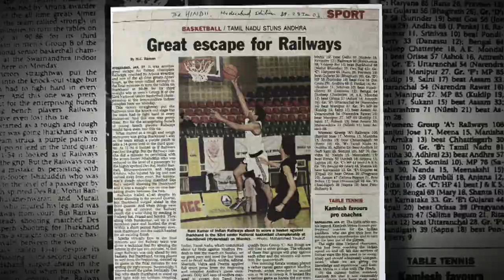E 36 Ram Kumar Part 2 - Basketball The Shooting Machine